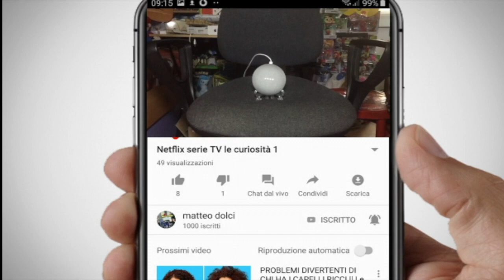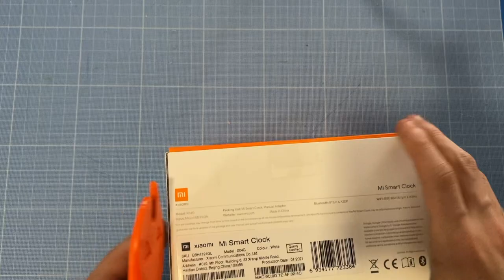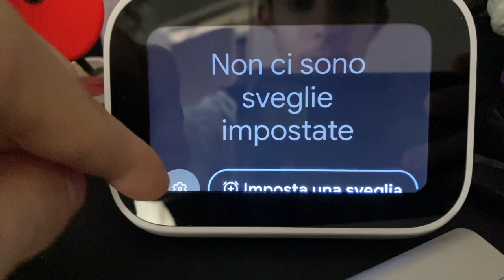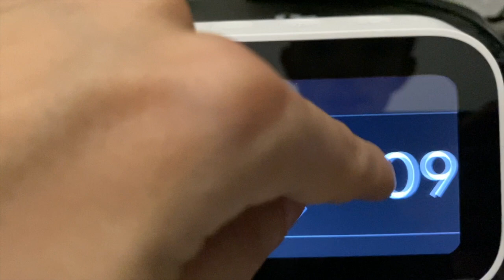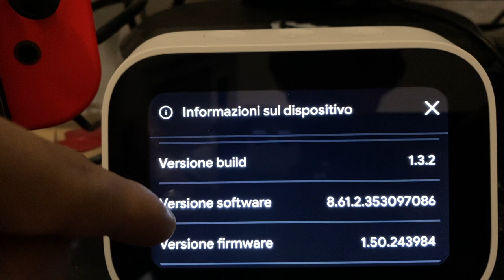Tecnomatte 35 unboxing Mi Smart clock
ecco che facciamo un super Unboxing con un nuovo Assistente